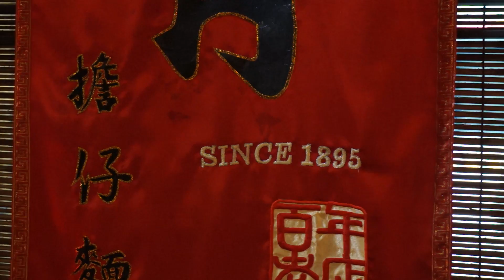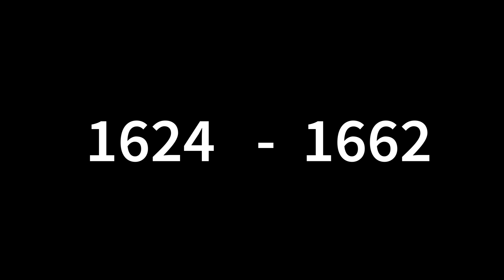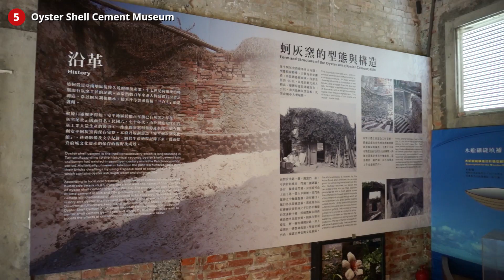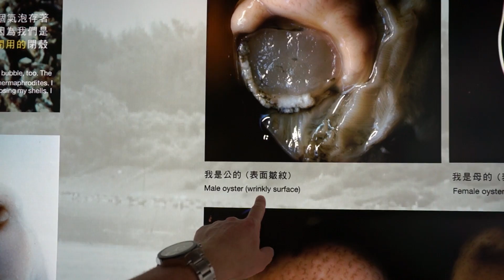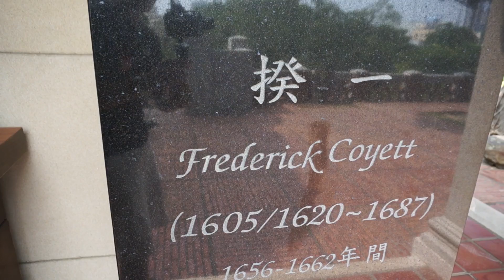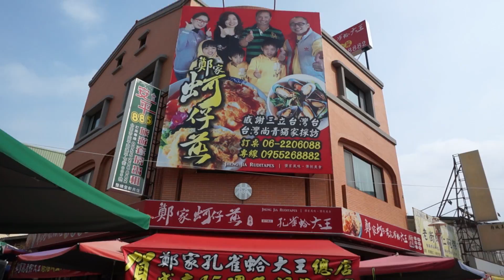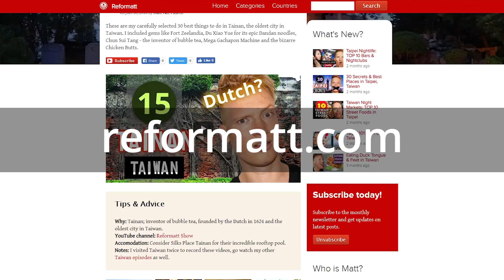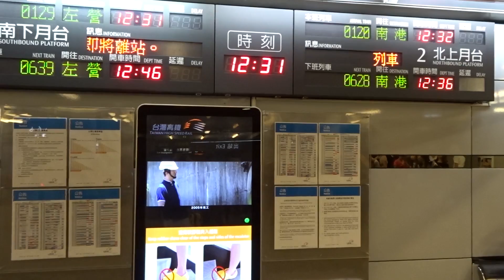15 Secrets & Things to do in Tainan, Taiwan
This is my ultimate travel guide for Tainan, Taiwan including 15 best things to do and best places to visit which I carefully selected, like Fort Zeelandia, Du Xiao Yue for its epic Dandan noodles, Chun Sui Tang - the inventor of bubble tea, mega gachapon machine and the eating bizarre chicken butts.

(including maps, photos and secret tips)

Sadly, Tainan is not popular with foreign tourists even though it is the oldest city in Taiwan. Tainan became a top priority on my bucket list for the simple reason that it was found by the Dutch in 1624. The city is home to Dutch VOC fortresses Zeelandia and Provintia which were massive fortifications for its time. I visited Tainan to find the remnants of my ancestors since I am Dutch myself.

Tainan is known by the Taiwanese as the food mecca of the country due to its many locally grown produce, from epic mango shaved ice desserts to Chun Sui Tang - the original restaurant where bubble tea was invented but also its delicious beef noodle bowls called dandan noodles at Du Xiao Yue.

My first stop was the Dutch Fort Provintia where the Dutch VOC's (Dutch East India Company) administrative heart of Taiwan was located. I was blown away to learn that the foundation of all these Dutch forts was made with a mortar recipe containing crushed oyster shells, sugar and sticky rice since cement was hard to come by on the island.

In the evening I went for dinner on the ancient Shennon street which is gorgeous during the evening for its small historic shops and cozy atmosphere. At a local street restaurant I went all out and tried their bizarre local delicacy; grilled chicken butts. One place where you should definitely eat is Du Xiao Yue, the oldest noodle shop in Taiwan founded in 1895 and order the Dandan noodles! Alternatively, try their milk fish, rice eel and incredible fried shrimp rolls. Let's not forget about the delicious beef soup and beef tongue and Win Chang restaurant..

The highlight of my visit was Fort Zeelandia, a massive Dutch VOC fortress on the Anping peninsula which the Dutch held onto until 1662 when the Ming Dynasty sent Koxinga to take over Formosa (Taiwan's original name) and banish the Dutch. Fort Zeelandia showcases a huge collection of Dutch artifacts from that time period. If you want even more Dutch history, check out the Merchant House for many ancient Dutch maps and VOC ship scale models, additionally visit the incredible treehouse, a warehouse completely engulfed by nature.

My favorite object was the scale model of Fort Zeelandia, the sheer size was absolutely mindboggling. The Dutch were besieged by Koxinga for 9 months which left them with no other option than to surrender after which Taiwan became Chinese territory and the Dutch retreated back to Batavia in Indonesia, nowadays known as Jakarta.

Tainan doesn't really have a big nightlife, for good parties you'll have to go to either Taipei or Kaohsiung but luckily Tainan has one major nightclub called MUSE Tainan where I had a great time drinking and socializing with the locals. For just 700 NT ($25 USD) it was an all-you-can-drink party. It was a crazy experience seeing not many people at the bar even with it being an all-you-can-drink event, I guess the Taiwanese know their limits very well.

In conclusion, I had a fantastic time in Tainan and I will consider visiting Tainan in the near future to see what other great places this magical city has to offer so I can create another TravelGuide for you guys!

Watch my episodes from Taiwan!